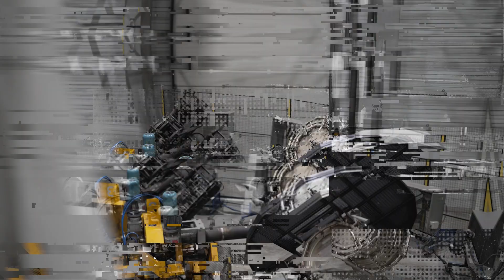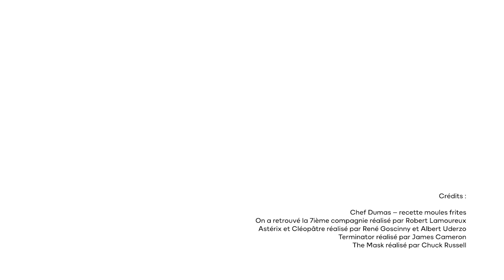Comment sont fabriqués les produits plastiques de traitement des eaux usées d'eloy ?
C'est au coeur de la Wallonie à Sprimont qu'eloy a installé son site de production. En 2021, eloy a construit une toute  nouvelle usine de rotomoulage pour la production du 𝗳𝗶𝗹𝘁𝗿𝗲 𝗰𝗼𝗺𝗽𝗮𝗰𝘁 x-perco® R-90 de 𝘁𝗿𝗮𝗶𝘁𝗲𝗺𝗲𝗻𝘁 𝗱𝗲𝘀 𝗲𝗮𝘂𝘅 𝘂𝘀𝗲́𝗲𝘀.

Depuis, l'usine n'a cessé de s'agrandir et produit aujourd'hui :
- le 𝗳𝗶𝗹𝘁𝗿𝗲 𝗰𝗼𝗺𝗽𝗮𝗰𝘁 x-perco®
- le 𝗽𝗼𝘀𝘁𝗲 𝗱𝗲 𝗿𝗲𝗹𝗲𝘃𝗮𝗴𝗲 du filtre-compact x-perco®
- les 𝗮𝗰𝗰𝗲𝘀𝘀𝗼𝗶𝗿𝗲𝘀 pour les produits d'assainissement et d'épuration

Découvrez l'envers du décors de cette 𝘂𝘀𝗶𝗻𝗲 𝘂𝗹𝘁𝗿𝗮-𝗺𝗼𝗱𝗲𝗿𝗻𝗲 et apprenez-en un peu plus sur la fabrication de nos produits d'𝗮𝘀𝘀𝗮𝗶𝗻𝗶𝘀𝘀𝗲𝗺𝗲𝗻𝘁 𝗻𝗼𝗻 𝗰𝗼𝗹𝗹𝗲𝗰𝘁𝗶𝗳.

𝗢𝘂 𝘁𝗼𝘂𝘁 𝘀𝗶𝗺𝗽𝗹𝗲𝗺𝗲𝗻𝘁 𝘀𝘂𝗿 𝘆𝗼𝘂𝘁𝘂𝗯𝗲 :
Présentation des accessoires :